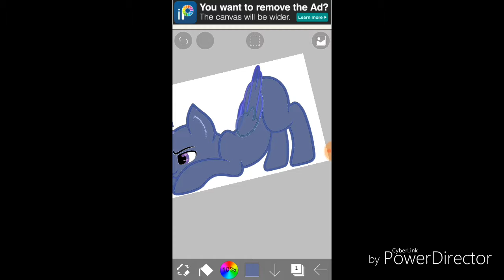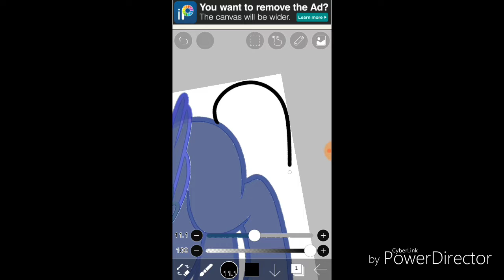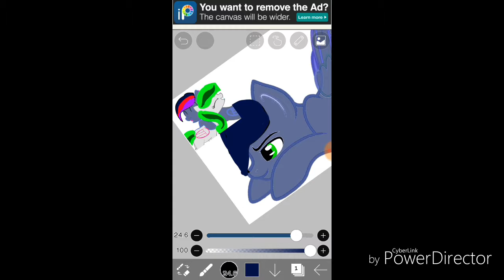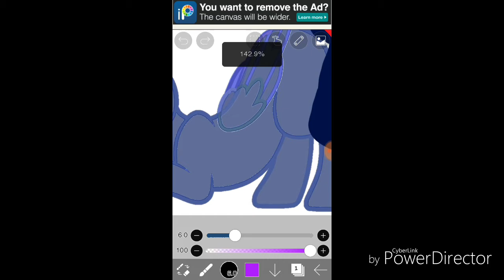MLP speed paint WCNBAP universe: I'm finally a teenager!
Oh God we have a new 13 year old God save soarin  😂 Nope still not sorry for pranking you dad 😂 he hates me now

Next speedpaint possibly one of my favourite ships  which will be a surprise

                   Stroy:
Forest went out of her room for 5 minuets and left her brother as her mother wanted her to do something for her

Lightning: Oof you left me .-.

Forest: Mum needed me you *mumbles out control 13 year old *

Lightning: Wha?

Forest:  Nothin'

            Facts about me:
I'm 12
My birthday is in September *massive oof*

                   Oc facts
Lightnings birthday was in November
Forests birthday was on December on the 1st  yes shes 15

They come from very and strange parents (soarin is the strange one mainly 😂)
H A P P Y N E W Y E A R